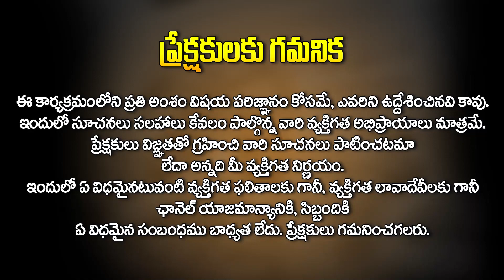Dr. Baba Pandurangam about Numerology || How Numerology works.? || HitTV Devotional